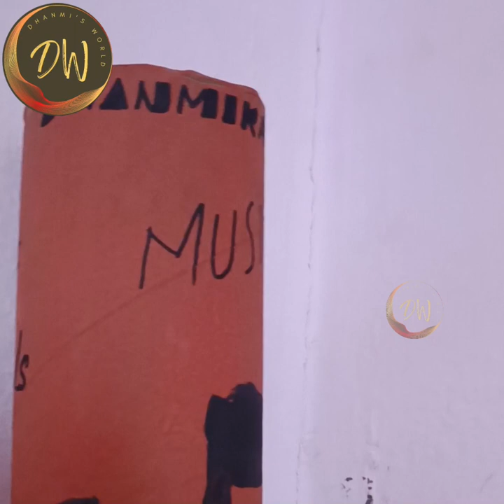Art | Pipe art | Karinkaliyalle music